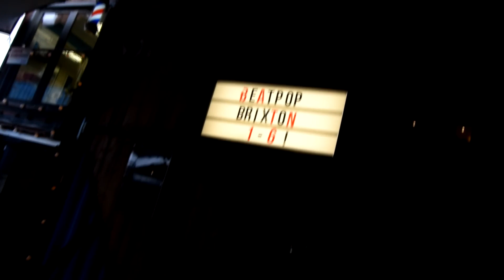Six Man Cypher | Beatpop Brixton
ABH, Dubsta, Maverick, Lyckz, PULS8 and more, going hard with a freestyle 6-man cypher, outside Pop Brixton, the venue for BeatFox's free event - Beatpop Brixton! Come down to the next one, see more below:
Stay up to date with your favourite community-based beatboxing website!
One Love. One Language. Beatbox International.